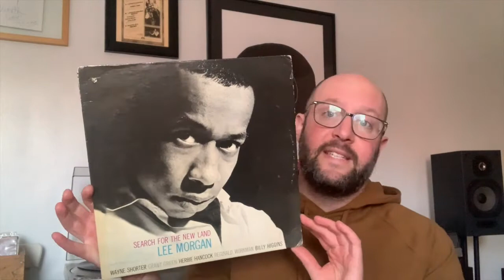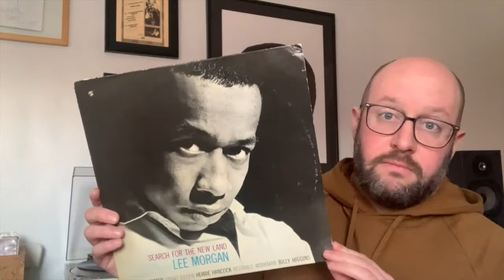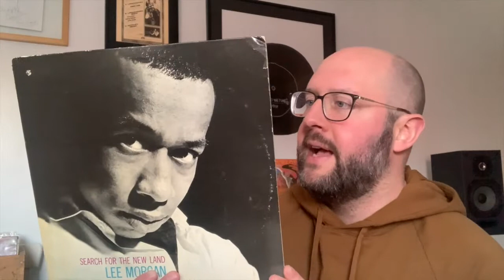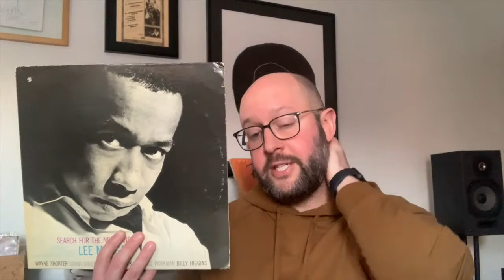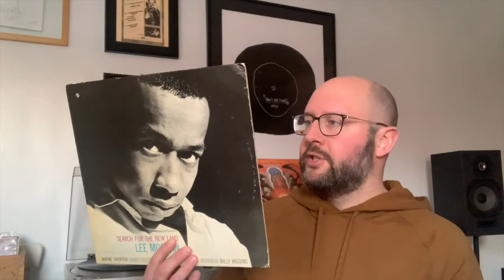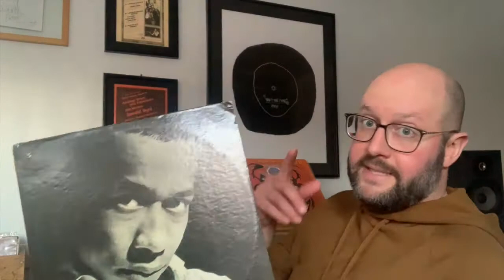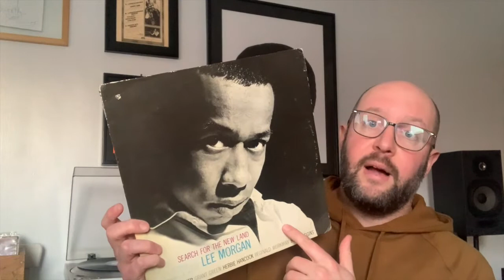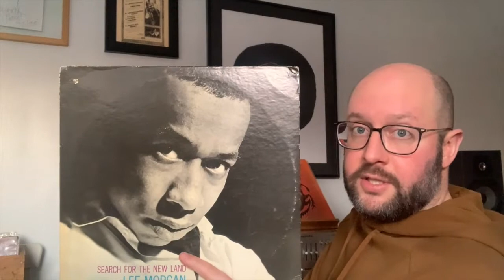BLUE NOTE 4000 PROJECT #4169 - Search for the New Land